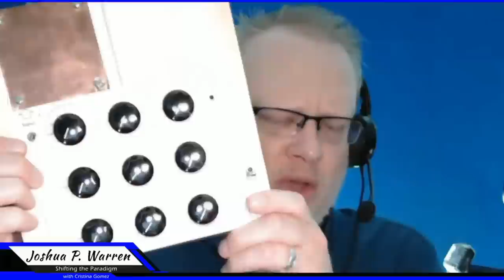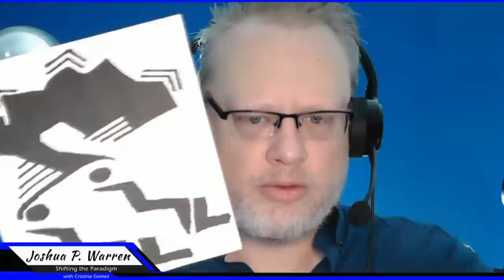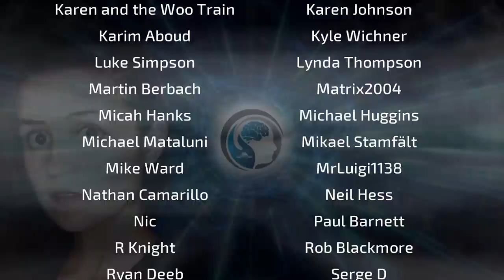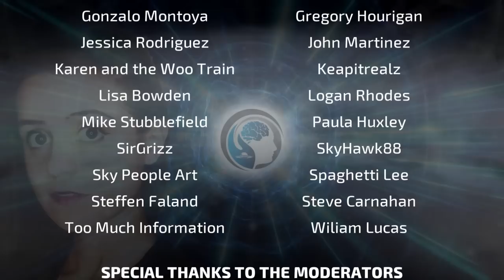PORTALS IN NEVADA (Time Warps, UFOs, and the Missing) Joshua P Warren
Talk of portals and wormholes has become much more mainstream in cutting edge physics and science, as well as in both the UFO and Paranormal fields of research in recent years. From shocking disappearances in Nevada, to the Skinwalker Ranch, the Bridgewater triangle, and many other locations, the culprit behind many different phenomena seems to point to bizarre portals that lead beyond our realm. In this Episode, Cristina Gomez talks to veteran Paranormal Researcher and author, Joshua P Warren about these questions, as well as the mystery of the Brown Mountain Lights, Ghosts, Cryptids, the must-have equipment for Paranormal Research, and much more.
He starred on every episode of the Travel Channel's series, Paranormal Paparazzi, in 2012, and has made guest appearances on Travel's Ghost Adventures and Paranormal Challenge. In fact, he co-produced the Ghost Adventures Winchester House experiment, voted #1 experiment in the history of the show by fans.
Warren is frequently asked to be a guest on radio shows around the world, especially Coast to Coast AM with George Noory (and the late Art Bell).
Joshua is also an international award-winning filmmaker (including Hollywood.com's Top Underground Filmmaker of 1998), having worked on many sets, such as Warner Brother's My Fellow Americans, Universal's Patch Adams, Paradise Falls, Inbred Rednecks, Songcatcher, and Sinkhole.

ABOUT SHIFTING THE PARADIGM -
Shifting the Paradigm is a weekly show with a format that is centered around streaming on KUNX Talk Radio, Talkstream Live, and Paranormal Radio. In each episode, Cristina Gomez interviews specialists in their fields, be it authors, field investigators, researchers, or pioneers in the topics of unusual mysteries, strange places, mysterious events, and the big questions that challenge our understanding, and paradigm.

00:00 - Intro Music
01:44 - Cristina opens, news briefing, and Guest Bio
05:16 - Interview Part 1
24:43 - Commercial Break 1
29:47 - Interview Part 2
54:33 - Commercial Break 2
59:42 - Interview Part 3
01:25:27 - Cristina comments and wraps up
01:26:24 - Outro and Credits

CUE SHEET FOR LICENSED MUSIC USE
Crime Hunter by ONENAIL
P.R.O. Registered Track - BMI

The Dark Side of the Trap by IKOLIKS / Mykola Odnoroh

Perpetual Motion by INFRACTION
General License

No Matter How Hard We Try by Sahar Twito (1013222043 - ACUM); Chen Froymovich
P.R.O. Registered Track - ACUM - Artlist Original Music (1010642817 - BMI)

Salsa Sunrise by Ben Beard
General License